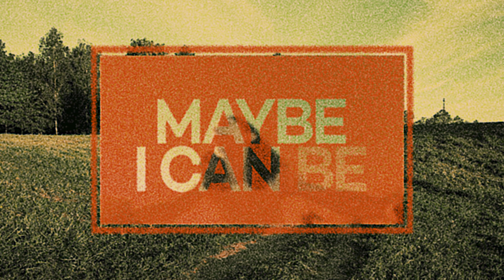Lucy Dacus - "I Don't Wanna Be Funny Anymore" (Official Lyric Video)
"I Don't Wanna Be Funny Anymore" is off Lucy's debut album 'No Burden.' Available now

Video by: Michael Speed

"I Don't Wanna Be Funny Anymore" Lyrics:
I don’t wanna be funny anymore.
Lately, I’ve been feeling like the odd man out.
I hurt my friends saying things I don’t mean out loud.
I got a too short skirt, maybe I can be the cute one.
Is there room in the band? I don’t need to be the front man.
If not, then I’ll be the biggest fan.
I don’t want the joke to be on me.
Yeah, I’ll buy the clothes and I’ll be the best dressed.
Yeah, I’ll read the books and I’ll be the smartest.
I’ll play guitar and I’ll be the artist.
Try not to laugh.
I know it’ll be hard.
I’m serious.
I know it’s a first but…
Yeah, I’ll be the gossip. Hear it through the grapevine.
Pass it on, she’s done with the old times.
That funny girl doesn’t wanna smile for a while.